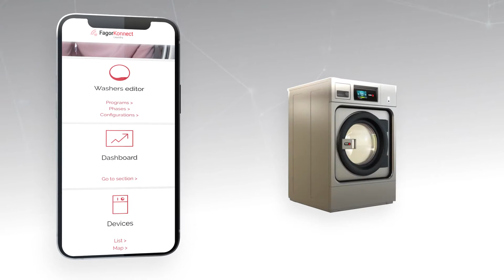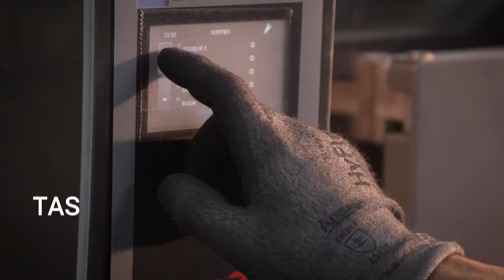FagorKonnect Laundry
The New FagorKonnect creates a unique remote connection with your laundry business.